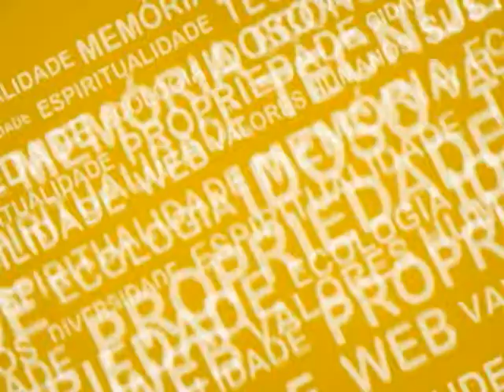Com a Palavra - Juíza Janete Pantaleão - Por que adotar?